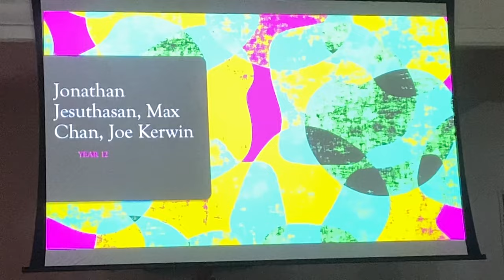TGT 2024 Portal Slayer “Insert Title Here” (Chorus Chorus) live performance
Lyrics
If you aren't in over your head, how do you know how tall you are?

Hello everybody thanks for having me back
I’ve got a beat and to defeat let my humbleness attack.
It’s irony honey please don’t think about it twice
I’m the greatest person ever and I’m also very nice

I’m alive and I’m live I’ll abide
By your hive and you guys are tribe so I’ll
Try to stick to my mission
But with your permission

I’ll like to do some world play
Horse poo is funny almost everyday
Rap is hard you too sing along to
So, I’ll go with something simple just for you
We all need music that will love us and assure us
So now I’m singing the

Chrous chorus
Chorus chorus
Chorus chorus
Chorus chorus
Chorus chorus

Yeah, I know I’m such an artist. Hamilton more like Scrambled….eggs. Exactly I’m genius

We’re back into a cursed verse
Lyrics are rehearsed worse
Then a spider eating a slightly smaller spider
I’m a poet yes, we know it I am the best writer

Though my breath may be inflated
And my rhymes are syncopated
And I’m also quite belated
And I’ve lost all my greatness.

I’m sorry I just can’t do pop
I like good music so I’ll do hip hop
Not to say I think I’m better than you
I mean I know it so I’ll show it I’ve got some talent too

I want to be a master of subversion
Like how this doesn’t rhyme at all. (Get it?!)
Come on I’m at my best now you can see me workin
I’m sorry Taylor swift this is already my version

But I am not just ken
I am one of the hollow men
I’m bohemian
“You see this man”

It’s two monkeys fighting it’s as viral as it gets
It is super duper funny they are fighting with baguets
I looked at him and his shining eyes and I started to cry
Is this where culture is man? It’s fighting monkey guys
He and all our friends said your starting to bore us
Take you and all your pride right back into the

Alright I’m gonna do the opposite of acapella
Do any of you guys know the movie interstellar?

Yeah, I fear I’m losing you and I think I know just why
I’m not as funny as I thought but I’m giving it a try
Knock knock whose there

You’re just waiting for the ending I can tell you know
But instead, I think I’ll leave the stage and I will suddenly go
Just kidding! Lol you think your rid of me yet
I’m a self-absorbed rapper honey yeah, I think I’m the best
Am I commanding the stage am I as good as young es?

I spend most of my time writing plays
I’m not good at pretending to be an eshay
But I’m a posh I don’t say posh voice good day
I’m somewhere in the middle I will try and find a way

To find my own voice if I’m given a choice
But sadly my self obsession just tore us
And now it’s time for another….
Ha! I bet you thought we were gonna do the stupid chorus bit again! No it’s the this bit now. Hit it Garry!

I’m the Portal Slayer
Player mayor stayer
Deliberator layer
Converyer surveyer
Lay her to rest
I’m the best
Who’s arrested you
Has guessed you
And bested you
And nested you
and tested you
Dudes’ preludes
Eluded you
My song if food
Don’t blame my tame insane essay
Or all my plays I write all day
Or all my music and all my ways
I’m not rich I don’t have a helicopter
I fancy my neck I am not John Proctor

it’s lame the same stuff isn’t good enough
I know it sucks the edges are rough
I’ll try to be better
Write complaint letters
We rappers always loose cause you’ll never adore us
So the least I can give you is this final

Human voices are trying to wake me
Make me not me hate me berate me
I’m a realist baby you can’t contain me
Don’t try to change me

Cause I will happily give up my crown
I love you too much so please let me drown